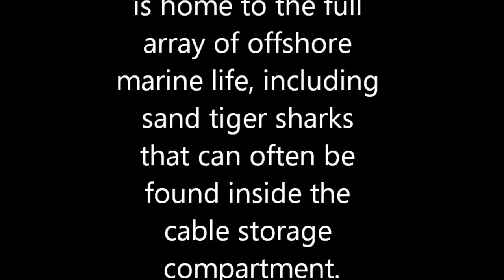USS Aeolus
Our dive on shipwreck Aeolus off the North Carolina coast.